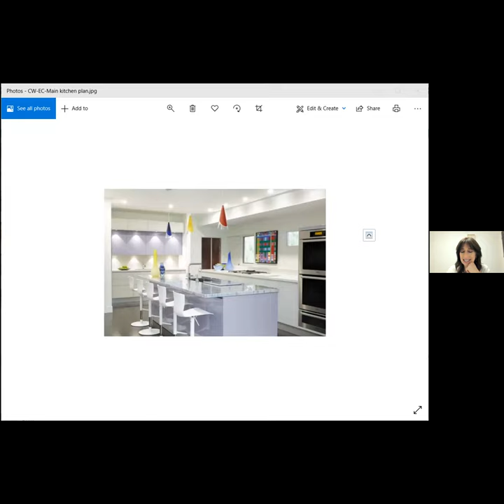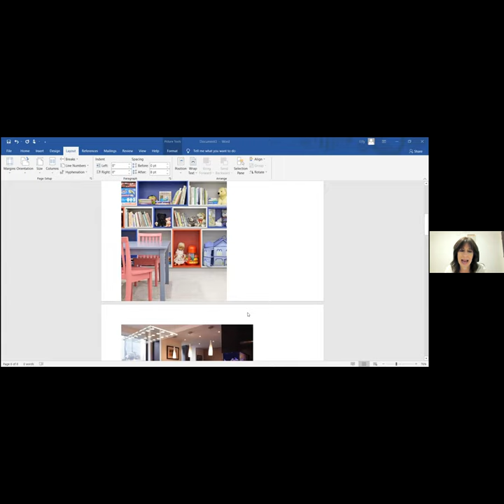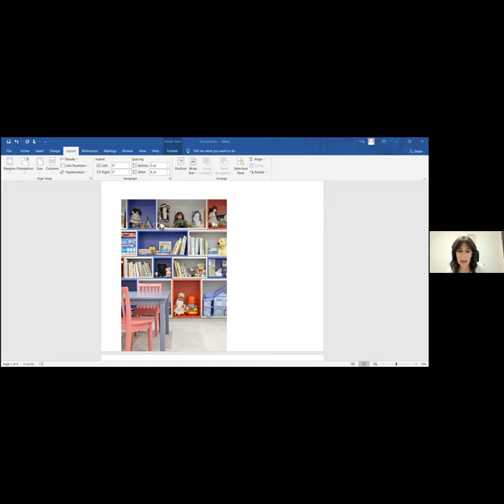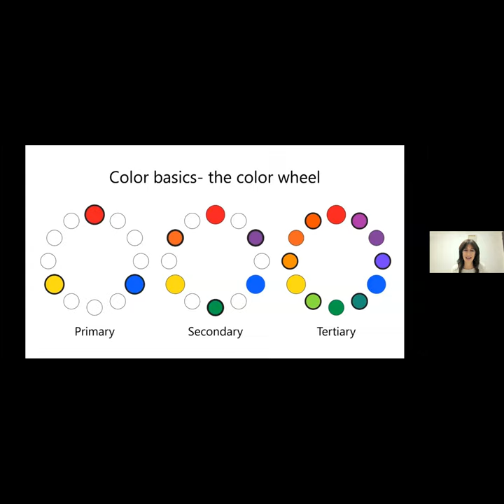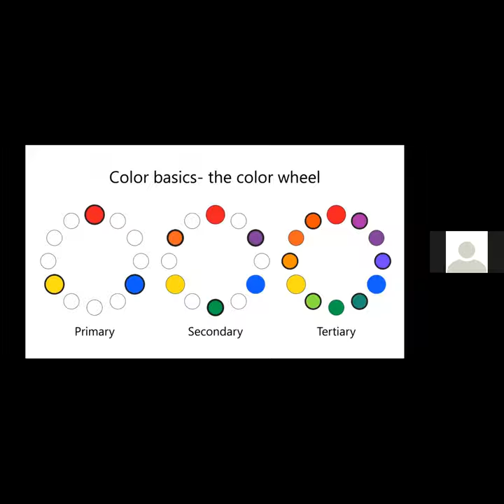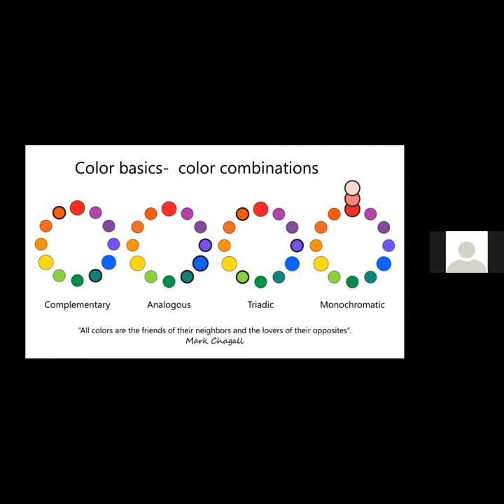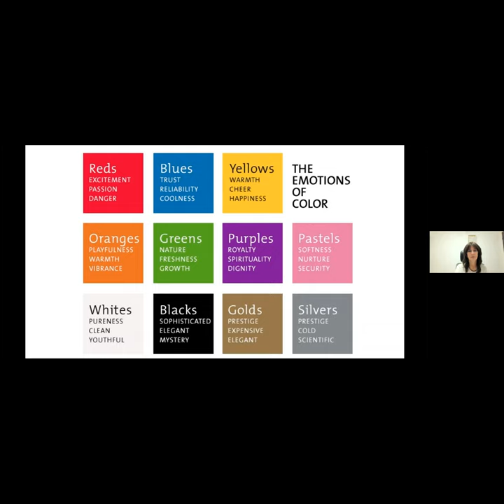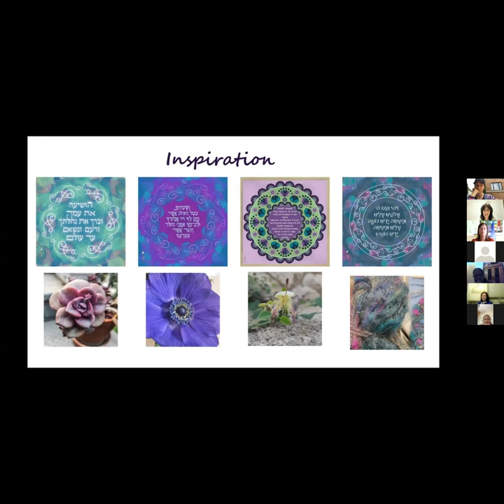Panel of Colour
Gain insight on how to add colour in your life. Chany Weinberg, interior designer from Canada, Simone Rone, graphic artist from Israel and I will all share some fabulous insights on smart use of colour.